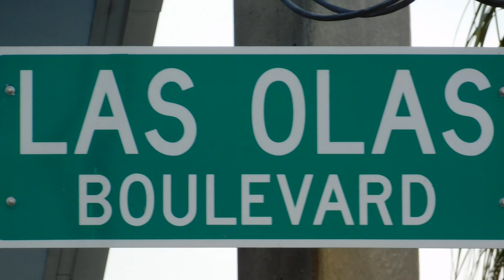Sunrise East Condo Aerial Video from Condo.net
Sunrise East Condos for sale videos brought to you the number one condos for sale resource in the entire South Florida area. To find out more about the Sunrise East Condos for sale call one of the Condo.net realty professionals today at 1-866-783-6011 or email